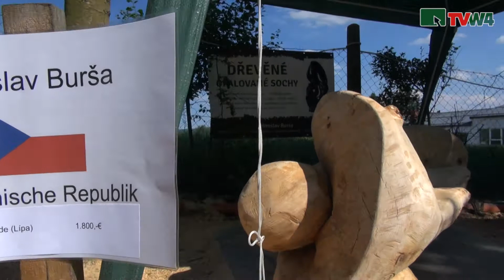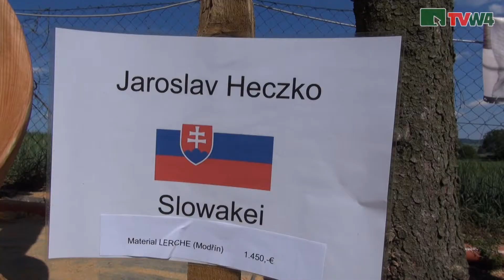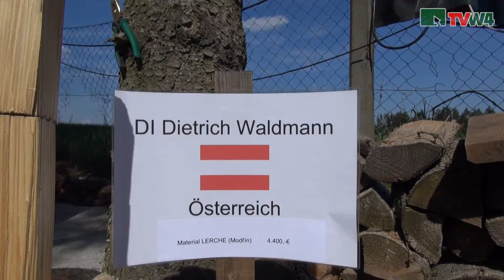Vernissage Holzbildhauersymposium Waidhofen 2017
Am Ende des 1. Internationalen Holzbildhauersymposiums in Waidhofen wurden die entstanden Kunstwerke im Rahmen einer Vernissage am 3. Juni 2017 präsentiert.